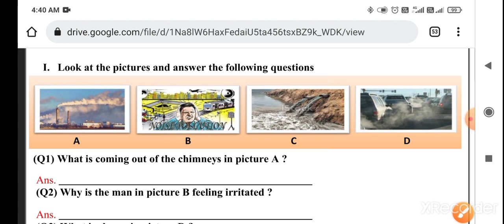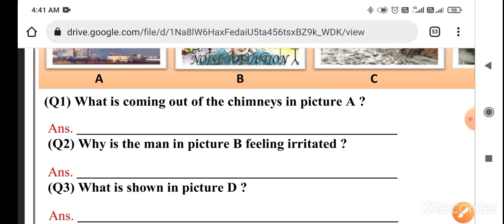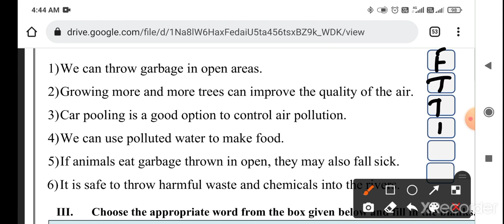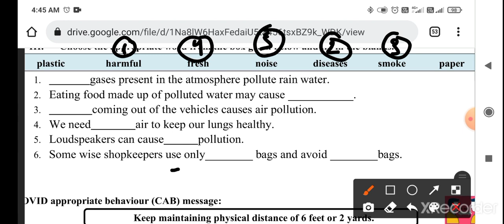Worksheet G14 GENERIC class7th (27/10/21) Generic worksheet G14 generic class 7 worksheet Eng medium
Doraemon sir

Class 7th Generic  worksheet no GS14 (27/11/21)   || Generic worksheet no GS14 class 7 |Solution

Generic  worksheet GS14 class 7 (27/11/21)  /worksheet GS14 class7/worksheet GS14 class7

worksheetGeneric GS14class7
Genericlish worksheetsGS14class7
Generic worksheetGS14
Genericlish worksheetGS14class7
class7thGeneric worksheetnoGS14
class7tGeneric worksheetnumberGS14
class7thGeneric worksheetnoGS14
class7Generic worksheetnumberGS14
todayGeneric worksheet
Generic kiworksheetnoGS14
Generic kiworksheetnumberGS14class7th

Generic  worksheet number GS14 class 7th

worksheet number GS14 class 7th Generic
Generic  worksheet number GS14
7th class
7th class ki worksheet number GS14 Generic
7th class worksheet number GS14
7th class ki worksheet
aaj ki worksheet
Generic
today worksheet
 class 7th ki worksheet no. GS14 of  Generic

Class 7th Worksheet number GS14 Generic
Class 7 worksheet - GS14 Generic, class 7 worksheet no GS14 Generic  2721
Class 7 Generic  worksheet no GS14 ( 27/11/21)
Class 7 worksheet number GS14 in  2721 class 7 Worksheet no GS14 , Generic  date on (27/11/21)